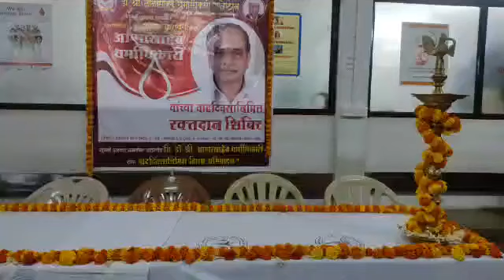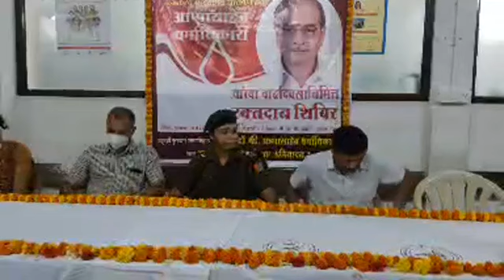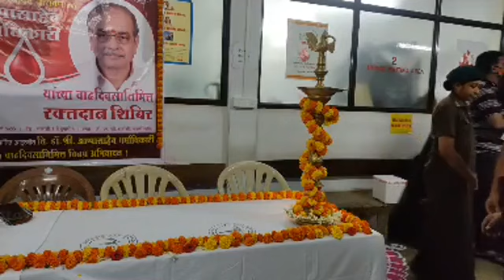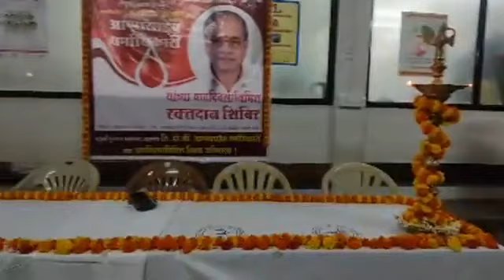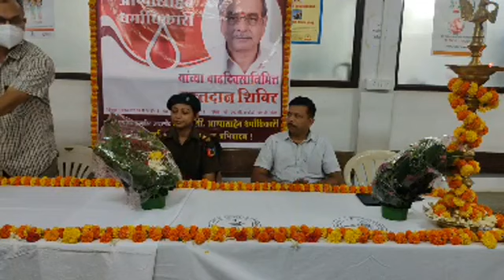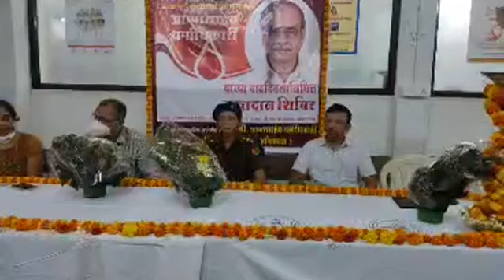Goan reporter ::: Dr Shree Nanasaheb Dharmadhikari Pratishthan organize blood Donation camp in GMC